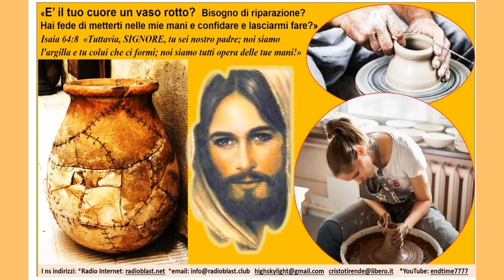SEI UN VASO ROTTO? Stai permettendo a Dio di rimodellarti a SUA immagine?